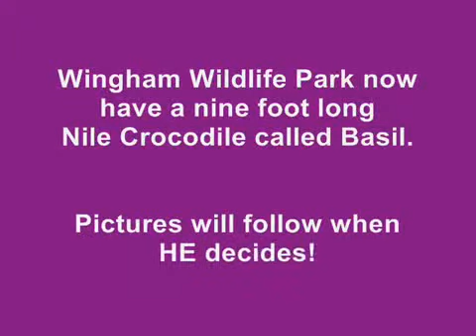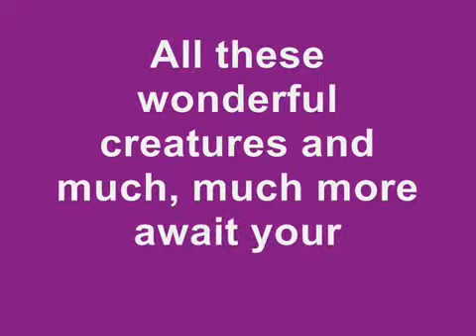WINGHAM WILDLIFE PARK Film 5